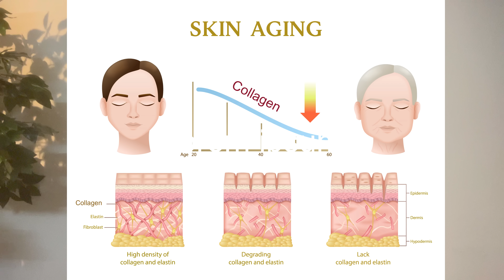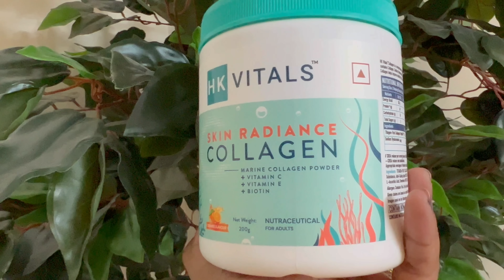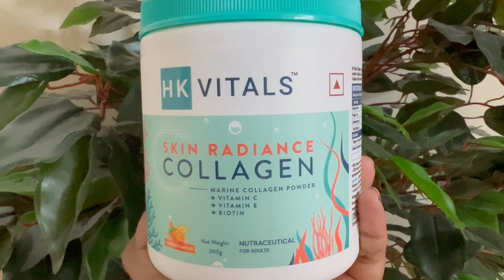HK Vitals Skin Radiance Collagen Review: Transform Your Skin from Within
Do you want glowing & youthful looking skin? It’s not difficult anymore as HK Vitals Skin Radiance Collagen is here to the rescue from signs of aging & dull skin.🙌🏻
It is enriched with:
- Patented Real Marine Collagen
- Vitamin C
- Vitamin E
- Biotin
- Hyaluronic Acid

All of these ingredients work together to give you healthy and radiant looking skin. The main Benefits are :
-Replenish lost collagen from skin
-Reduce the appearance of fine lines and wrinkles
-Improve skin elasticity and firmness
-Reduces dullness

This channel is all about my experience with my lifestyle, traveling, and entertainment with my family.